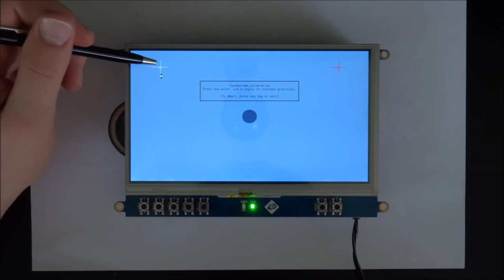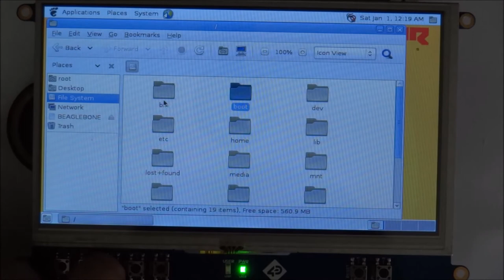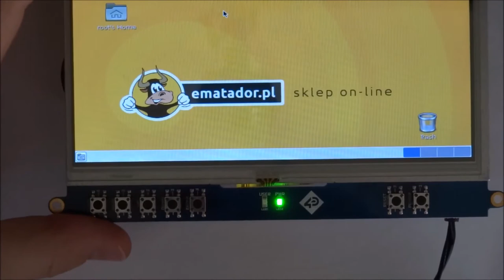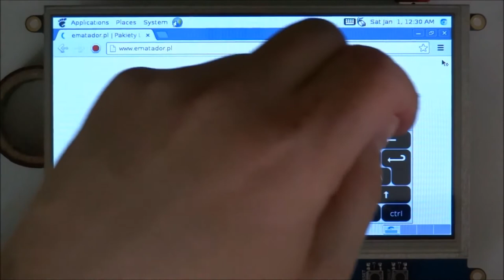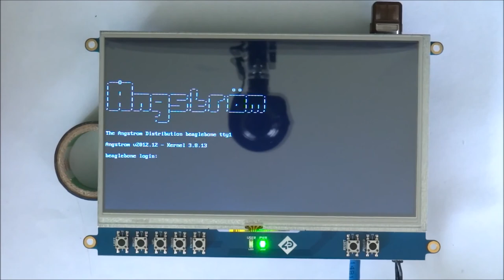Moduł 4DCAPE-70T dla BeagleBone Black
Moduł 4DCAPE-70T to 7 calowy dotykowy wyświetlacza LCD TFT dla BeagleBone Black, który otrzymaliśmy od sklepu internetowego ematador.pl. Moduł działa od od razu po podłączeniu do płytki poprzez złącza GPIO oraz posiada przyciski nawigacyjne. Dzięki wyprowadzeniom wideo na złączach GPIO w Beaglebone Black, nie potrzebujemy dodatkowych kabli do podłączenia urządzeń ze sobą, a sam dostęp do pinów jest dostępny z tyłu ekranu.